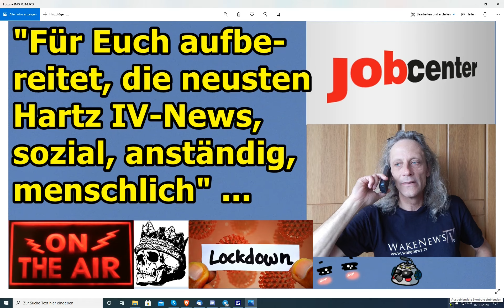"Für Euch aufbereitet, die neusten Hartz IV-News, sozial, anständig, menschlich" ...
Euer/Dein Martin